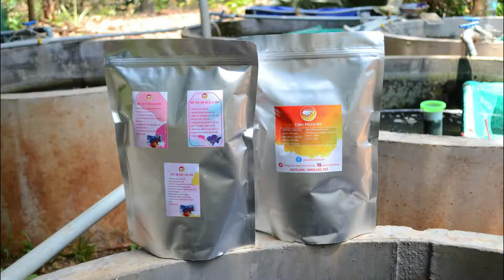YUANBAO COMBO 5 (23.10.2019) | ĐAM MÊ CÁ VÀNG